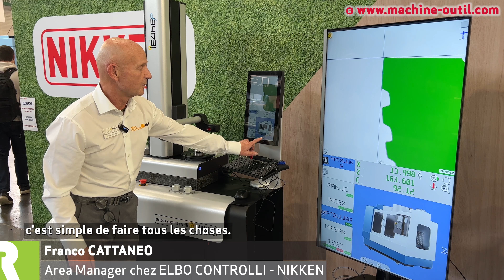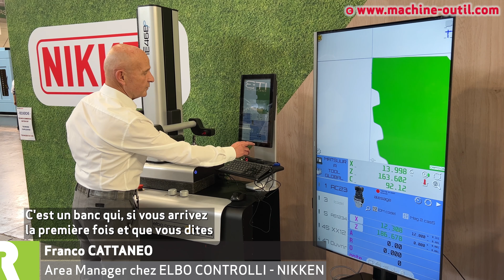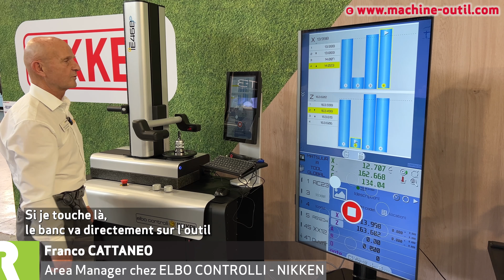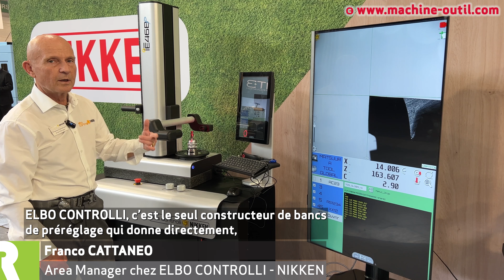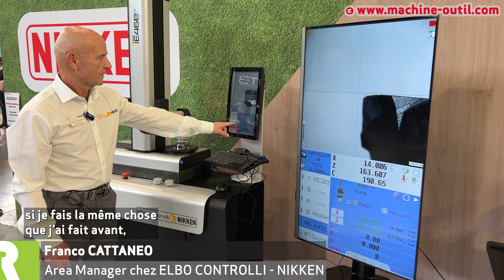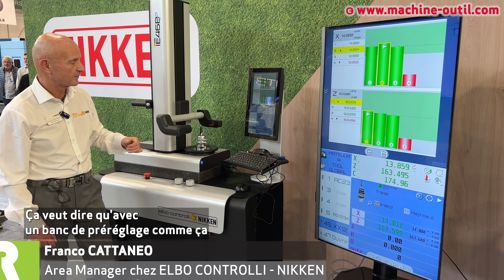Banc de préréglage pour outils d'usinage ou de tournage - Elbo Controlli - Nikken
* Plus d'Actualités Machines, Logiciels, Outillages :
Interview de Franco CATTANEO d’ELBO CONTROLLI – NIKKEN.

Transmission auto des corrections à la CNC de la machine.